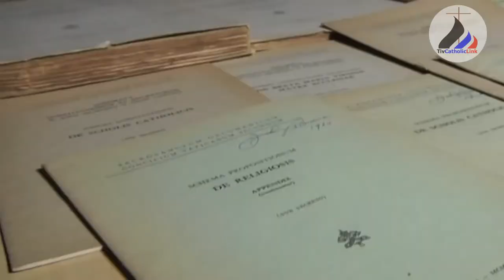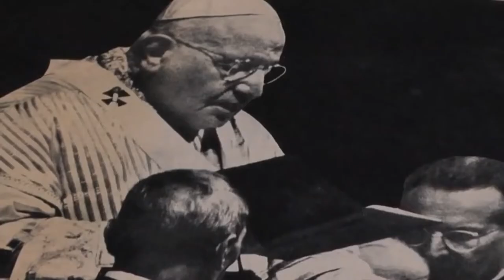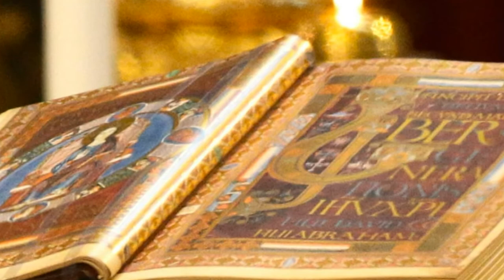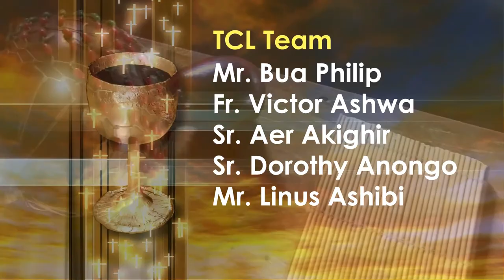Vatican U Sha Uhar: Why Vatican II, What Happened ?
What happened at Vatican II is explained by Bua Philip in Tiv Language. The Second Vatican Council expresses the mind of the Church for today. Pope John and his successors therefore stress the importance of Vatican II for the needs of the Church and of the world.